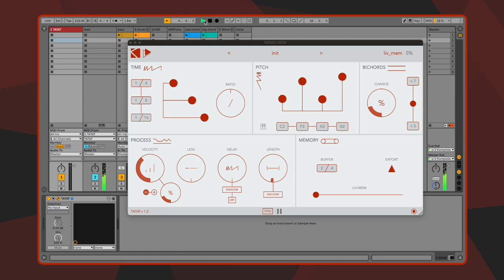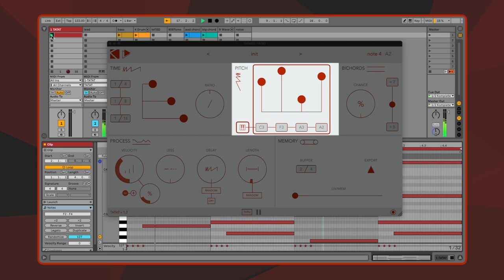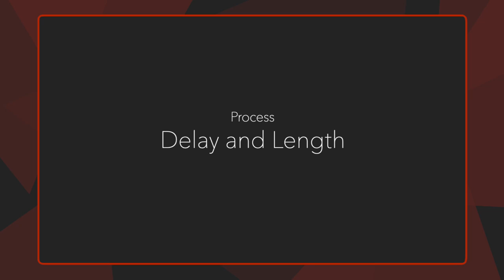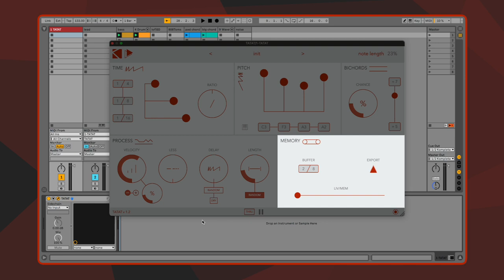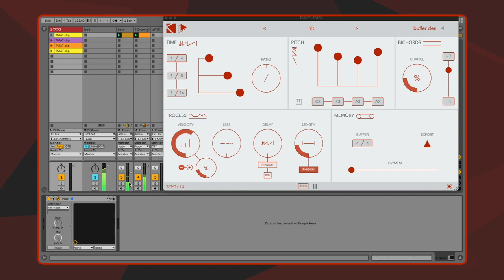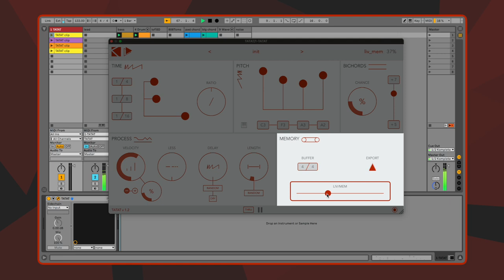TATAT - Full walkthrough tutorial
In this video we go over TATAT's setup configuration and explore in detail all of its parameters, how to generate and process MIDI streams as well as how to export MIDI files and loop MIDI patterns.

Timestamps:
00:00 Intro
00:43 Setup
01:47 Time
03:06 Pitch and Bichords
04:39 Process - Velocity and Less
06:13 Process - Delay and Length
08:04 Memory - Export and Liv/Mem